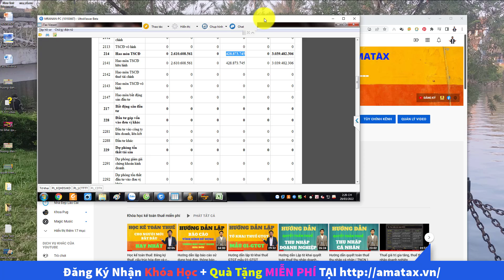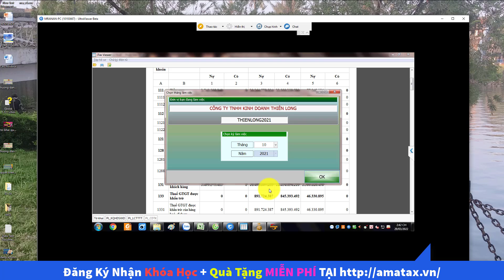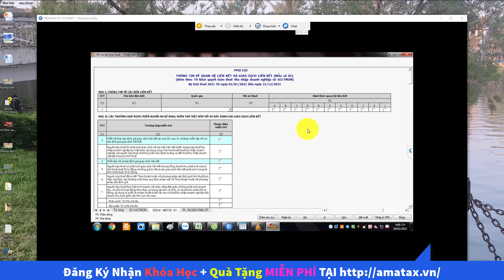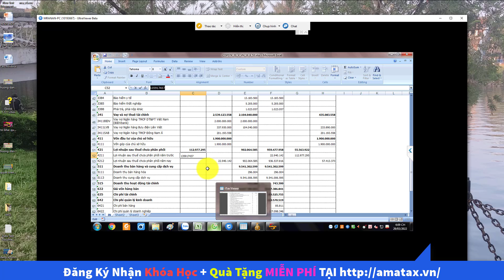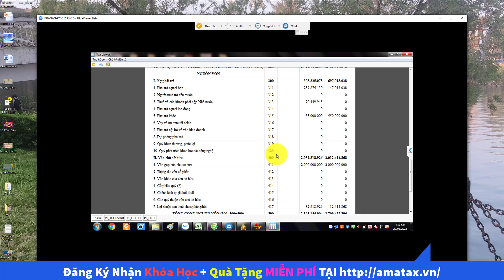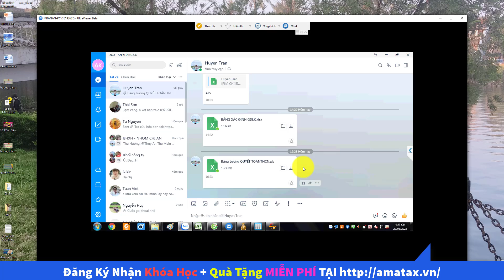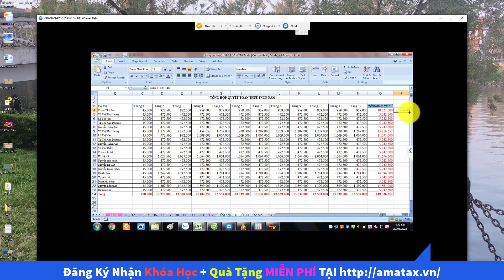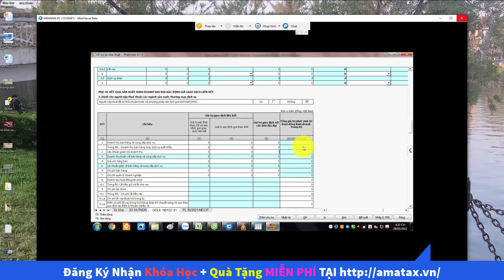Hỗ trợ học viên lập tờ khai quyết toán thuế TNDN,TNCN theo TT80/2021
Hướng dẫn kê khai, quyết toán thuế Thu nhập cá nhân mẫu 05/QTT - TNCN theo Thông tư 80/2021/TT-BTC Chi tiết từng chỉ tiêu. Hướng dẫn kê khai, quyết toán thuế Thu nhập doanh nghiệp mẫu 03/TNDN theo Thông tư 80/2021/TT-BTC